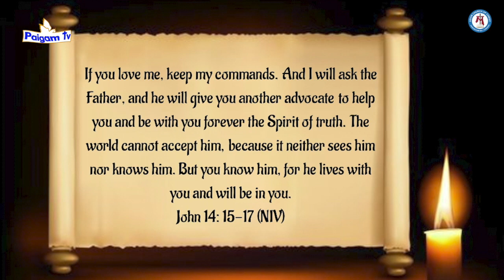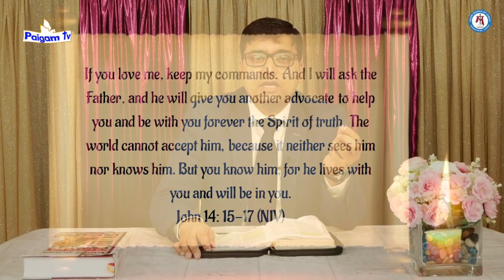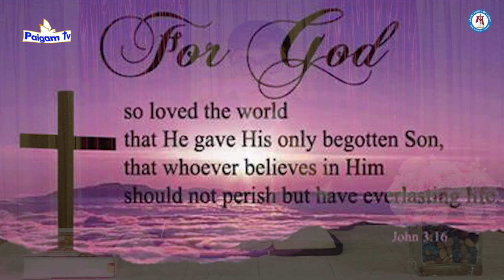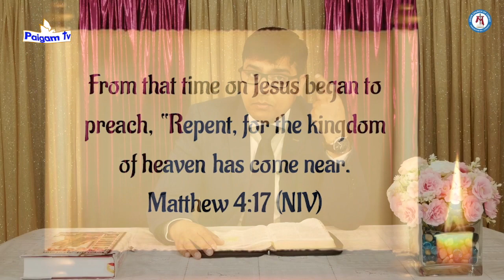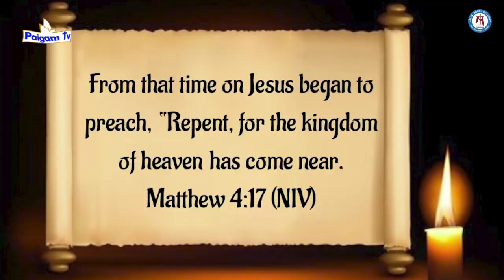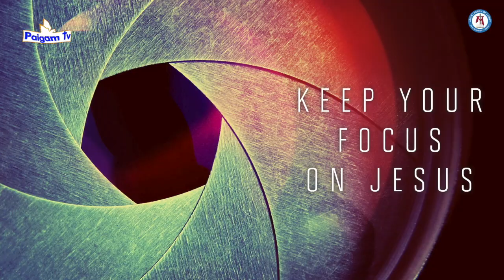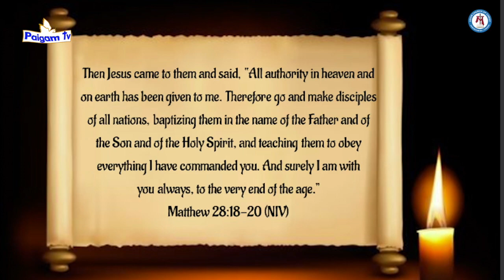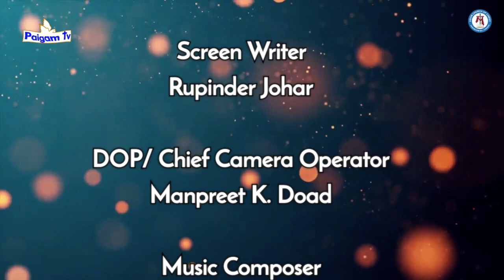Hindi-Urdu | God's Will for Your Life | Pastor Kulbhushan Johar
Nai Zindagi ki Aur | Hindi-Urdu Masihi Sermon by Pastor Kulbhushan Johar,